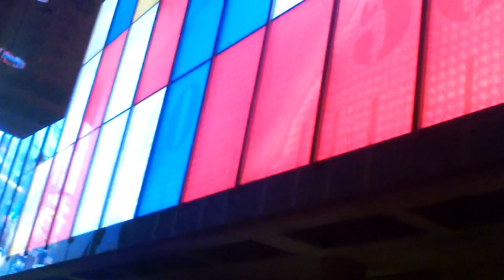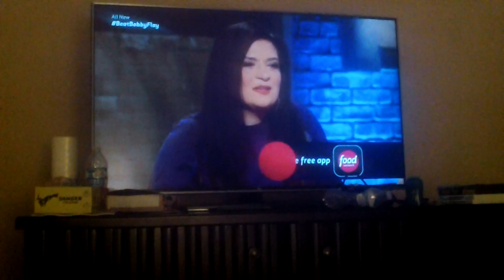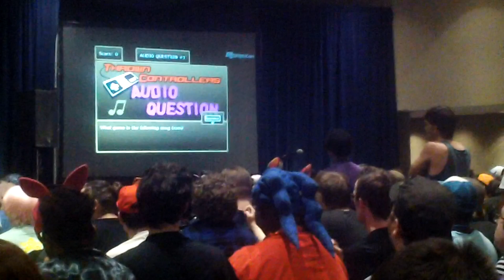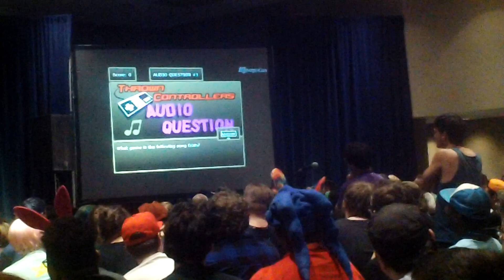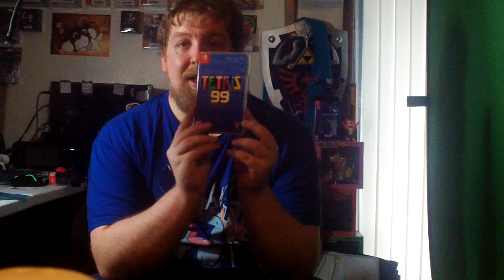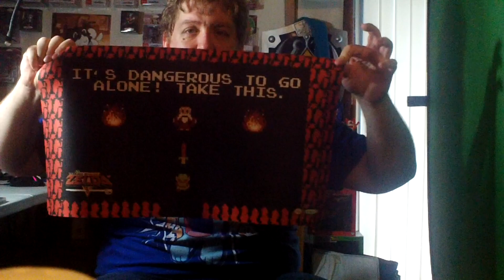Momocon 2019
Several friends and myself took a trip to Atlanta, GA for Momocon. No surprise that I took footage of some portions of the trip.
Keep in touch via the social media!